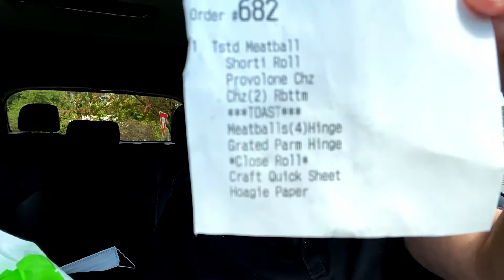WAWA Meatball Parm Sandwich. Quest for the perfect meatball sandwich. Where does it rank?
Taste test and food review. Join my quest for the perfect meatball and burger.